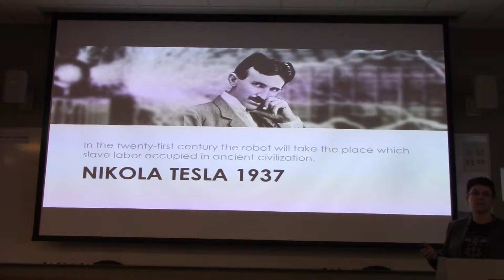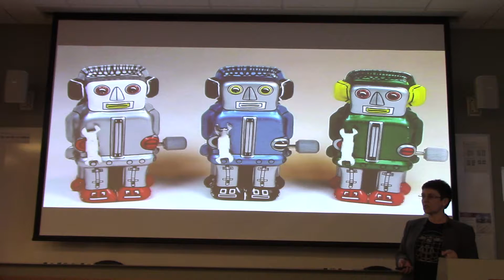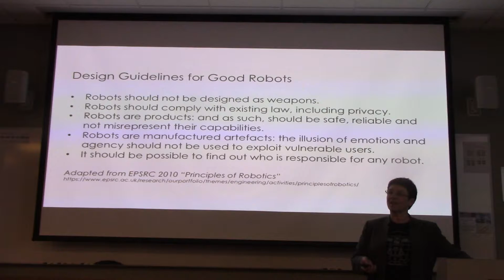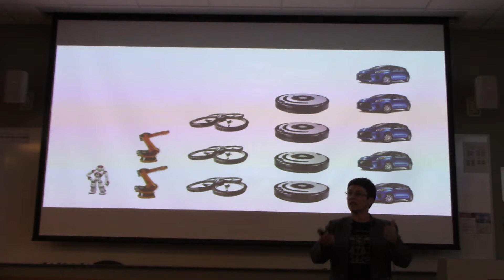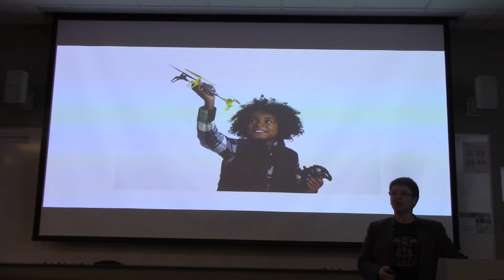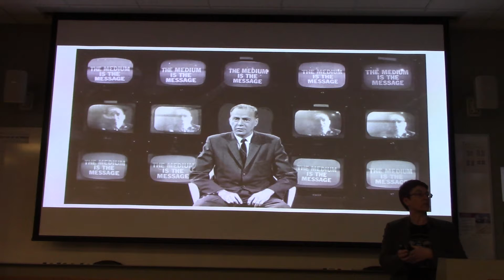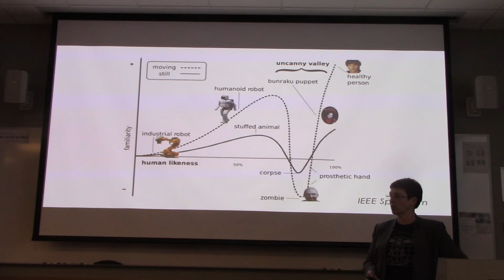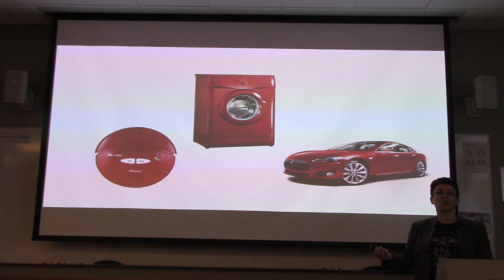Andra Keay (Silicon Valley Robotics) on "Designing Good Robots"